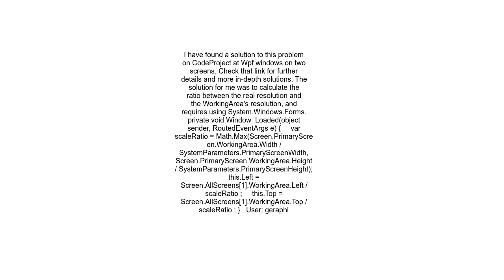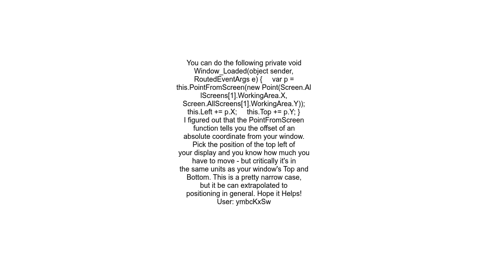How to position a window on multi monitor displays in WPF